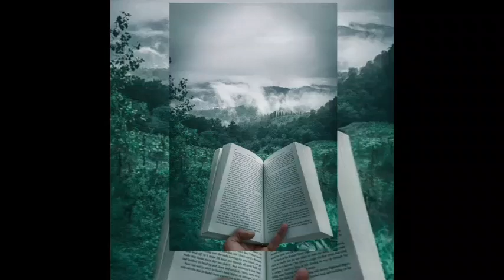தனிமையில் இருக்கும் போது ஹெட்போன் போட்டு மட்டும் பாருங்க | திட்டக்குடி சேரன் | tamilsuvadu